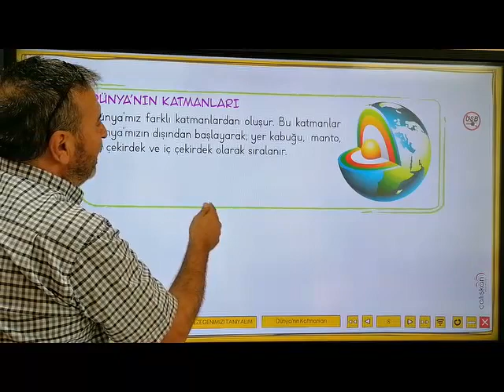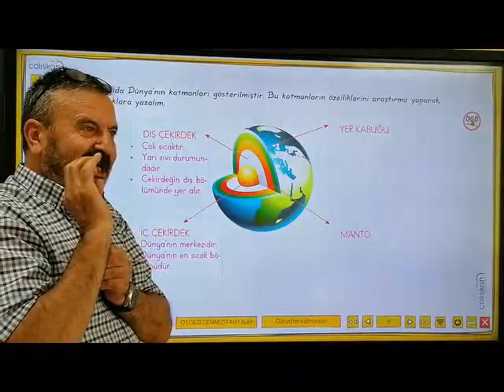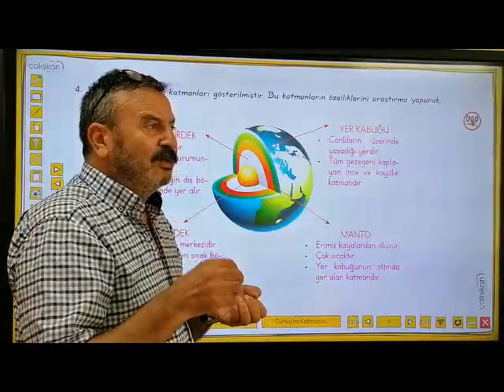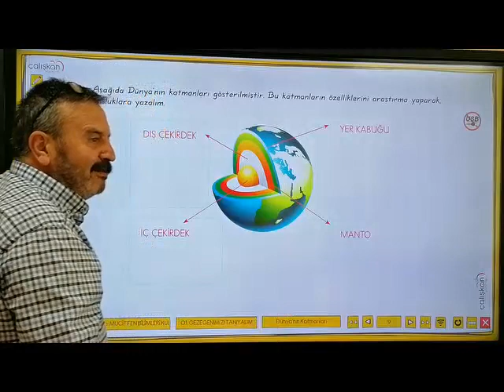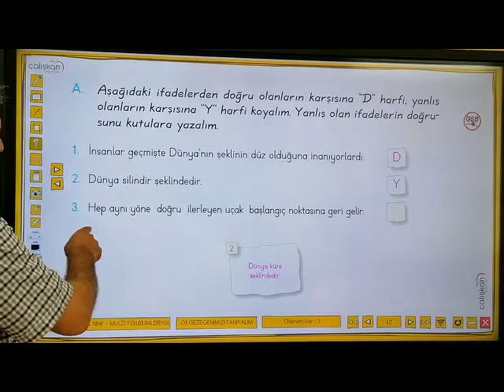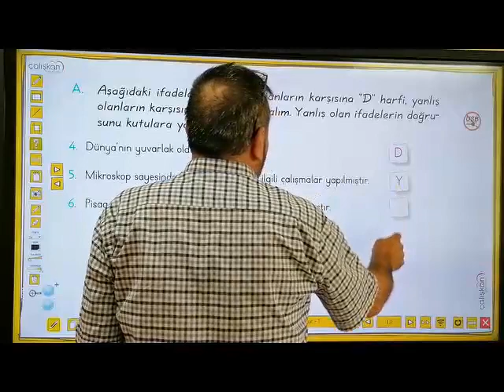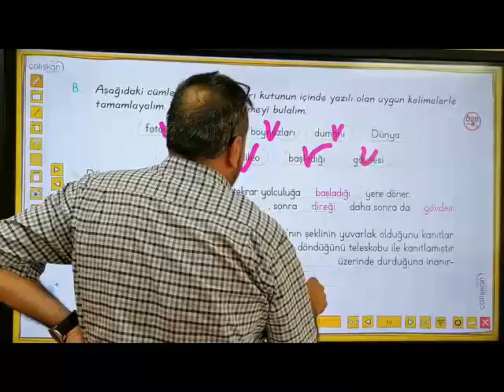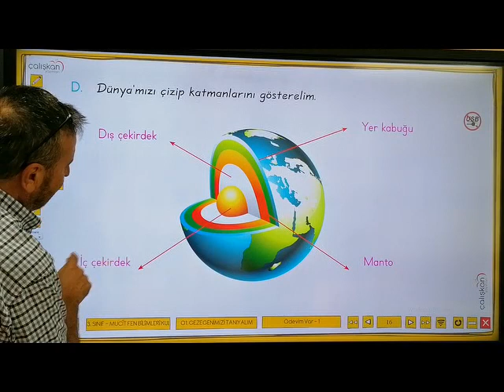14 18 Eylül Fen 3 SINIFLAR